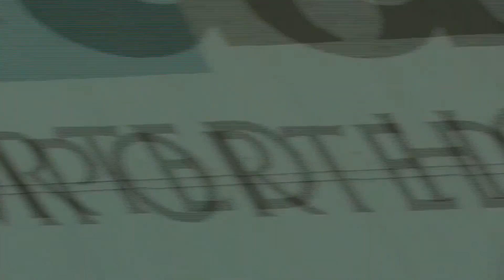Shinkansen: Window view (Tokyo - Kyoto)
Eine Reise von Tokyo Station in Richtung Kyoto mit dem Shinkansen.
A trip from Tokyo Station towards Kyoto on the Shinkansen.
28:44 Fuji-san